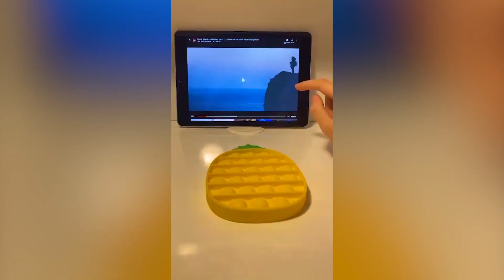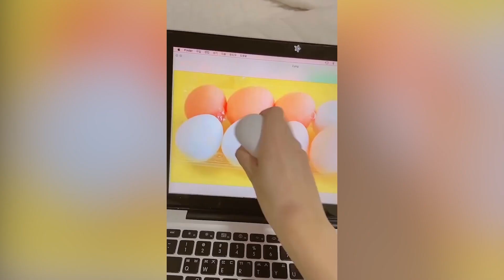ASMR​ Fidget Toys TikTok Compilation Toys Asmr | Part 6